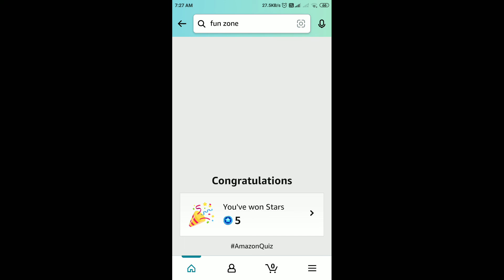Amazon Daily Quiz Answers Today | 24 July 2022